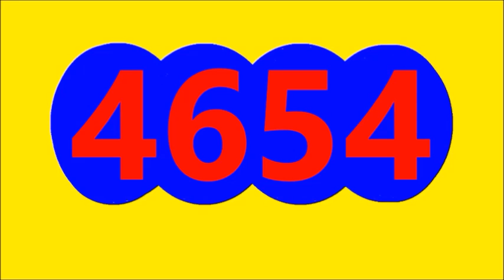RESULTADO EL DORADO MAÑANA HOY SABADO 11 DE JUNIO DEL 2022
EL DORADO MAÑANA RESULTADO HOY SABADO 11 DE JUNIO DEL 2022, RESULTADO ANTIOQUENITA 1 DIA HOY SABADO 11 DE JUNIO DEL 2022

RESULTADO SORTEO DORADO MAÑANA HOY SABADO 11 DE JUNIO DEL 2022
RESULTADOS SORTEOS DE LOTERIAS Y CHANCES DE HOY SABADO 11 DE JUNIO DEL 2022